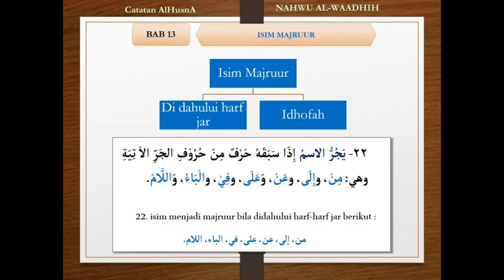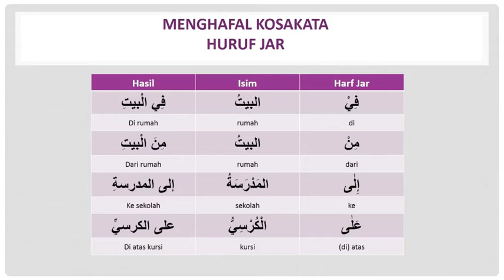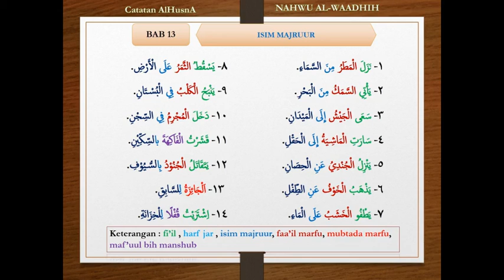Nahwu Al-Waadhih bab 14 huruuf jar dan isim majruur